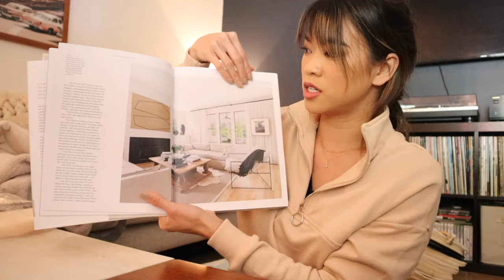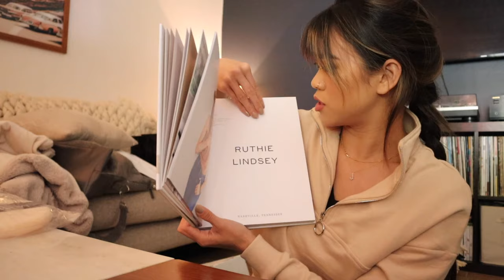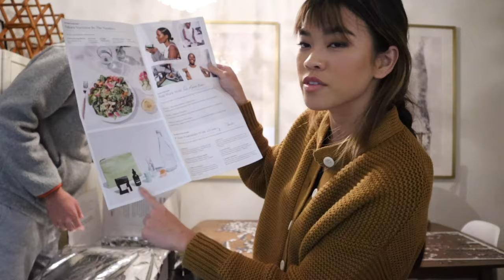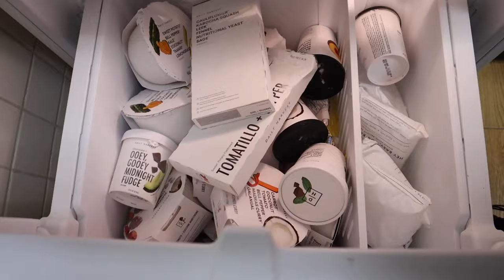WHAT'S GOING ON IN OUR PERSONAL LIVES - Possible house hunting, activewear haul, real talk VLOG!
Happy vlog day!! I’m so glad to be back vlogging this week. I’m sharing some personal updates about family, work, and life!! Also doing a mini unboxing & Activewear Try On Haul!

- Alex Mill Button Cardigan
- Alex Mill Striped Sweater
- Alex Mill Camel Chore Jacket
- Laura Mercier Translucent Setting Powder
- Laura Mercier Caviar Shade Stick Eyeshadow
- Laura Mercier Tinted Moisturizer
- Laura Mercier Illuminating Primer
- Laura Mercier Baked Radiance Powder
- Alyssa Rosenheck Book The New Southern Style
- Madewell Perfect Vintage Jean
- Woven Mini Tote Bag
- Black Lace Up Boot
- Madewell Flap Convertible Crossbody Bag
- My Dr Martens
- Free People Movement Tank Bra
- Lululemon Leggings
- Free People Movement High Rise Leggings Grey
- Lulus Sports Bra
- Lulus Leggings
- Girlfriend Collective Sports Bra
- Girlfriend Collective Running Shorts